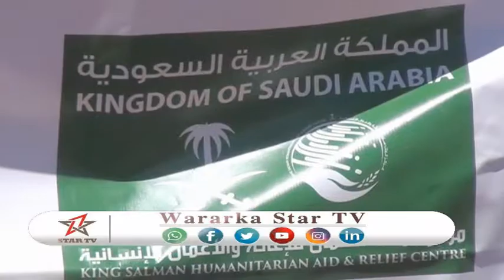Daawo Gudida Gurmadka Abaaraha iyo H Qarni Ifriqiya Oo Deeq Caawimo ah Gadhsiiyay D Konfurta Sanaag